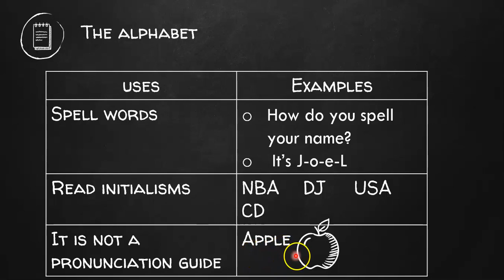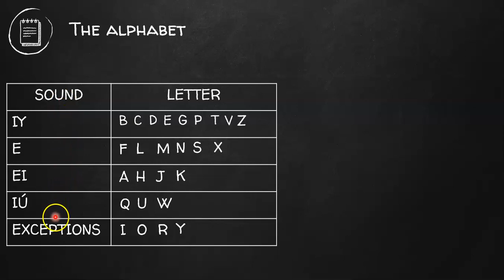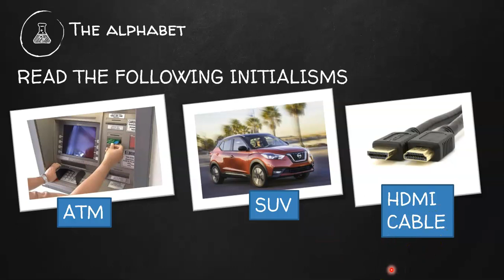💪Fortalece tu vocabulario: Aprende el alfabeto en inglés rápidamente.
En este video de inglés básico le muestro una idea sencilla de cómo memorizar la pronuciación de cada letra del alfabeto para deletrear palabras y leer iniciales cómunes.